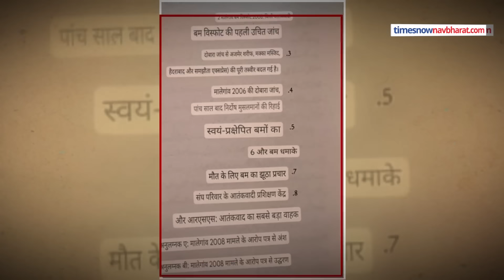Madarsa Fake Note News: मदरसे में छप रहे नकली नोटों को लेकर क्या बोले मदरसे में पढ़ने वाले छात्र?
You will also be surprised to hear what the students studying in the Madrasa said about the printing of fake notes in the Madrasa of Prayagraj. Listen what those students said about the principal of the Madrasa?

प्रयागराज के मदरसे में छप रहे नकली नोटों की छपाई पर मदरसे में पढ़ने वाले छात्रों ने जो बताया वो सुनकर आप भी हैरान रह जाएंगे। सुनिए उन छात्रों ने मदरसे के प्रिंसिपल को लेकर क्या कहा?